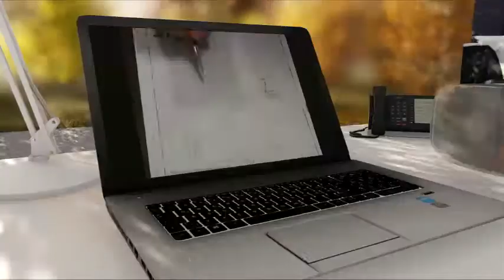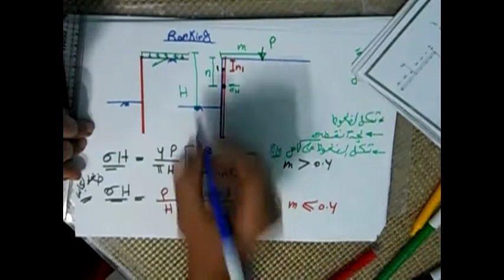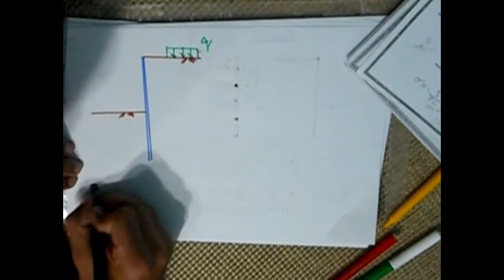SO | Foundation - Anchored Sheet Pile Walls 2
Study online with Civil Working Together